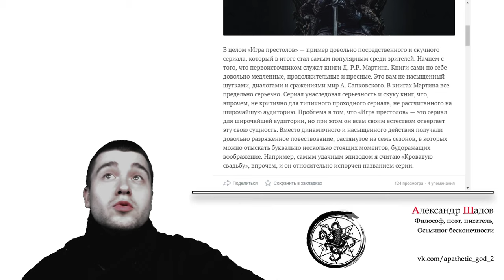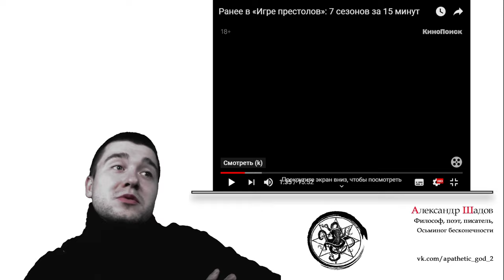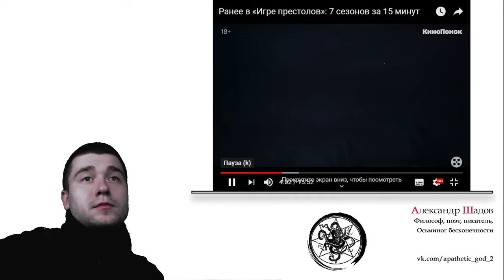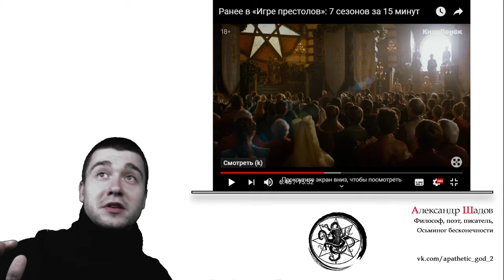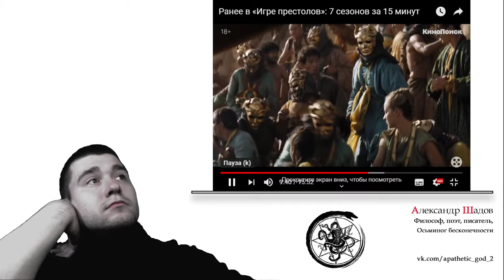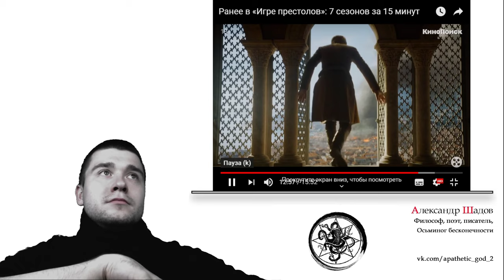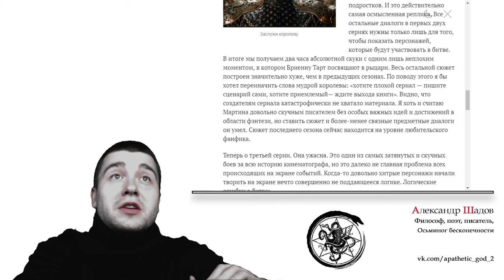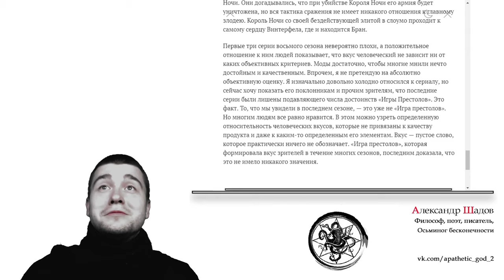Обзор статьи об "Игре престолов" и видео с пересказом всех сезонов